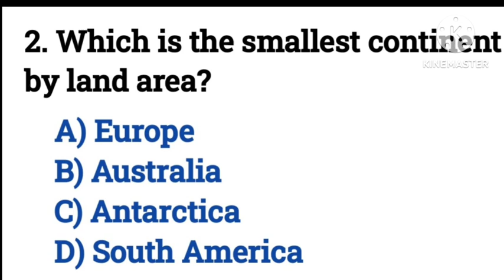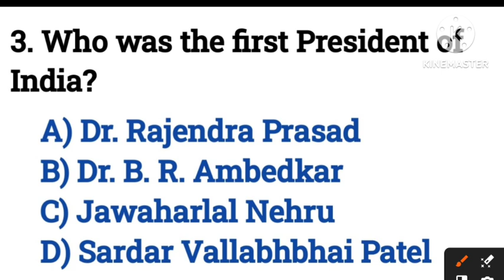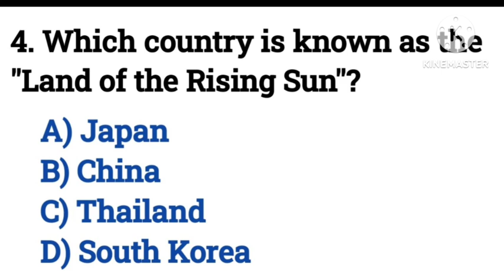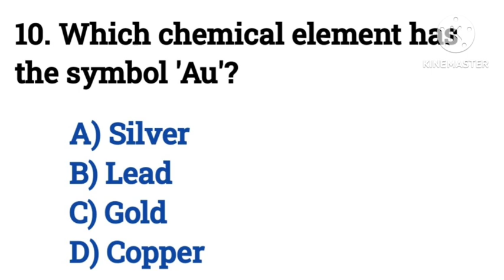General knowledge| Gk questions| Basic gk in english